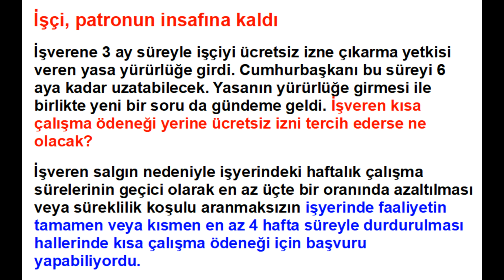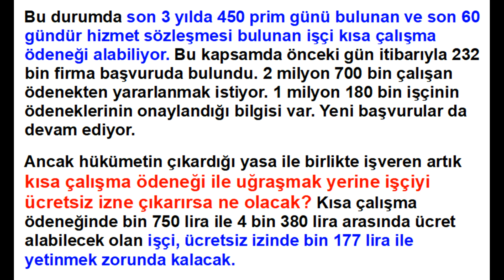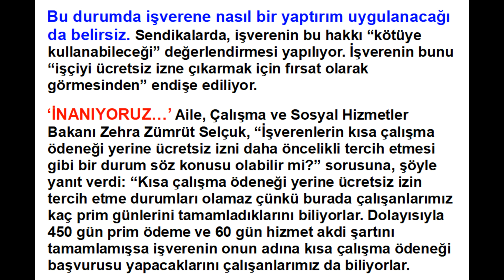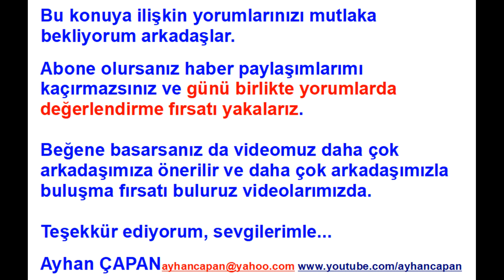İşçi, patronun insafına kaldı: Ücretsiz izin mi? Kısa Çalışma Ödeneği mi?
İşçi, patronun insafına kaldı: Ücretsiz izin mi? yoksa, Kısa Çalışma Ödeneği mi?

İşverene 3 ay süreyle işçiyi ücretsiz izne çıkarma yetkisi veren yasa yürürlüğe girdi. Cumhurbaşkanı bu süreyi 6 aya kadar uzatabilecek. Yasanın yürürlüğe girmesi ile birlikte yeni bir soru da gündeme geldi. İşveren kısa çalışma ödeneği yerine ücretsiz izni tercih ederse ne olacak?
İşveren salgınnedeniyle işyerindeki haftalık çalışma sürelerinin geçici olarak en az üçte bir oranında azaltılması veya süreklilik koşulu aranmaksızın işyerinde faaliyetin tamamen veya kısmen en az 4 hafta süreyle durdurulması hallerinde kısa çalışma ödeneği için başvuru yapabiliyordu.
Bu durumda son 3 yılda 450 prim günü bulunan ve son 60 gündür hizmet sözleşmesi bulunan işçi kısa çalışma ödeneği alabiliyor. Bu kapsamda önceki gün itibarıyla 232 bin firma başvuruda bulundu. 2 milyon 700 bin çalışan ödenekten yararlanmak istiyor. 1 milyon 180 bin işçinin ödeneklerinin onaylandığı bilgisi var. Yeni başvurular da devam ediyor.
Ancak hükümetin çıkardığı yasa ile birlikte işveren artık kısa çalışma ödeneği ile uğraşmak yerine işçiyi ücretsiz izne çıkarırsa ne olacak? Kısa çalışma ödeneğinde bin 750 lira ile 4 bin 380 lira arasında ücret alabilecek olan işçi, ücretsiz izinde bin 177 lira ile yetinmek zorunda kalacak.
Bu durumda işverene nasıl bir yaptırım uygulanacağı da belirsiz. Sendikalarda, işverenin bu hakkı “kötüye kullanabileceği” değerlendirmesi yapılıyor. İşverenin bunu “işçiyi ücretsiz izne çıkarmak için fırsat olarak görmesinden” endişe ediliyor.
‘İNANIYORUZ…’ Aile, Çalışma ve Sosyal Hizmetler Bakanı Zehra Zümrüt Selçuk, “İşverenlerin kısa çalışma ödeneği yerine ücretsiz izni daha öncelikli tercih etmesi gibi bir durum söz konusu olabilir mi?” sorusuna, şöyle yanıt verdi: “Kısa çalışma ödeneği yerine ücretsiz izin tercih etme durumları olamaz çünkü burada çalışanlarımız kaç prim günlerini tamamladıklarını biliyorlar. Dolayısıyla 450 gün prim ödeme ve 60 gün hizmet akdi şartını tamamlamışsa işverenin onun adına kısa çalışma ödeneği başvurusu yapacaklarını çalışanlarımız da biliyorlar.
İşverenlerimizin mümkün olduğu sürece bu şartları sağlayan bütün çalışanlar için öncelikli olarak kısa çalışma ödeneğine başvuracaklarına, bu şartları taşımayan çalışanları için de ücretsiz izine nakdi destek modelini uygulayacaklarına inanıyoruz. Biz de bunu kontrol edeceğiz zaten. Prim günlerini SGK olarak biz görebiliyoruz. Dolayısıyla buna uyacaklarına biz tamamen inanıyoruz.”

Kaynak: Videonun haber kısmının sonunda görebilirsiniz.
Gazeteye ve haber yapımcısına teşekkürlerimizi sunarız.